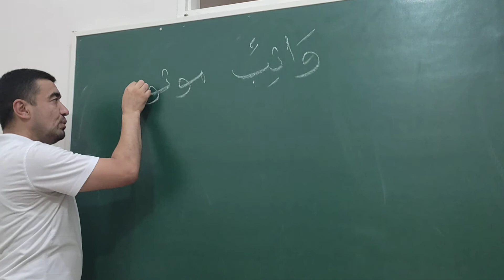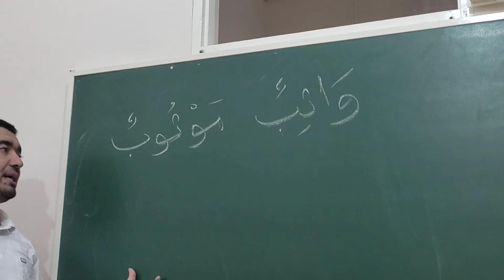Исми фоил 📖 Исми маъфул 📖 وثب يثب وثبا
✅ САРФ. "СУЛОСИЙ МУЖАРРАД, 1-БОБ, МИСОЛ " ВОВИ"ГА МИСОЛ
وثب يثب وثبا
Исми фоил      📖
Исми маъфул 📖